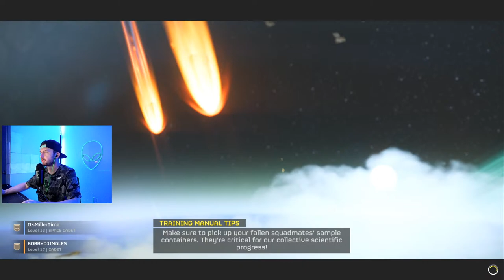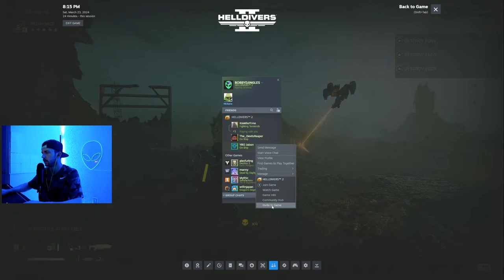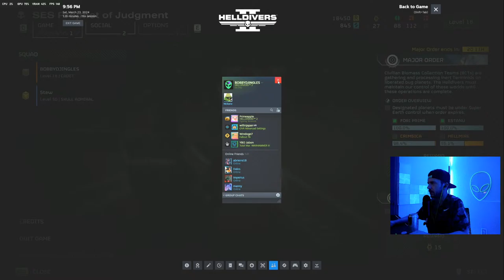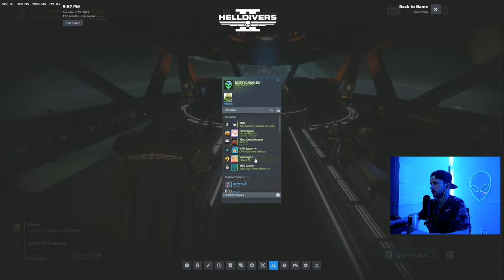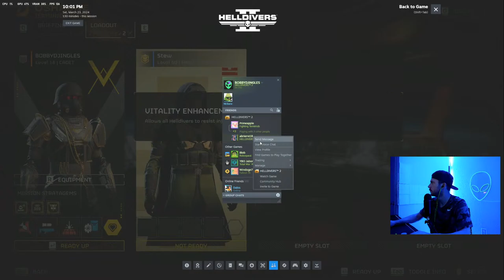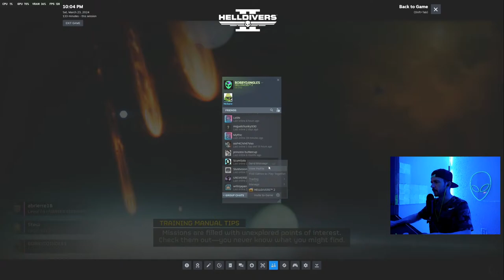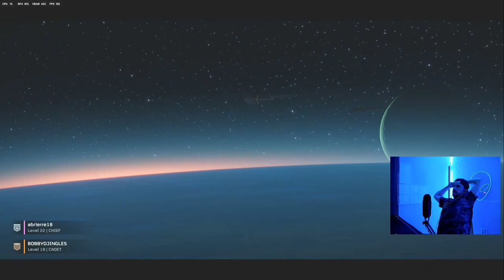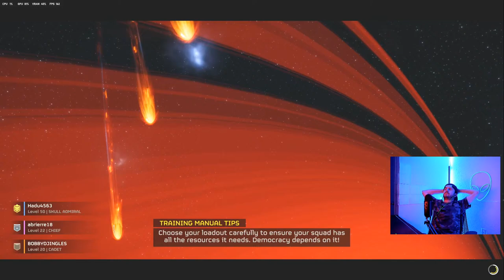🔴 LIVE - HELLDIVERS 2 - Trying to RANK UP - Saturday Night VIBES - Road to 1k Subs.!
A Full Organic Experience On This Channel... I'm Passionate about gaming, streaming and Music!!!  We are out Here! Give the stream a like, drop a sub you literally wont regret it. The support is much appreciated. Yes I'm back So Hard

I Stream With 2 pc's for the Best Quality!

Commands- !discord !bungie

Keep It Real or Get a GRIP!

Streaming PC Specs- Ryzen 5950x 32GB DDR4 Ram El Gato 4k 60 PCIE Go Xlr Blue Yeti Mic Sony ZV-E10 Stream Deck x264 encoder on medium speed.

Gaming PC Specs- I9 13900kf (Custom Water Loop) 32GB DDr5 Ram RTX 3080ti Logitech X superlight Mouse Alienware 360hz 1080p ips